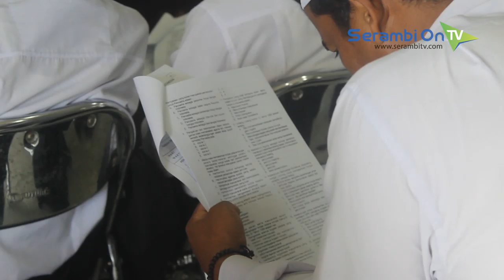407 ASN Kemenag Aceh Ikut Ujian Kenaikan Pangkat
SERAMBITV.COM, BANDA ACEH - Sebanyak 407 Aparatur Sipil Negara (ASN) Kementerian Agama se-Aceh mengikuti ujian dinas (UD) dan Ujian Penyesuaian Kenaikan Pangkat (UPKP) tahun 2019.

Kegiatan yang berlangsung di Kantor Wilayah Kemenag Aceh itu dilaksana selama tiga hari dari 23 - 26 April 2019.

Kepala Bagian Tata Usaha (Kabag TU) Saifuddin SE mengatakan bahwa ujian dinas dan UPKP merupakan hak ASN.

Dia meminta kepada seluruh peserta untuk dapat mengikuti sesuai aturan dan tata tertib yang berlaku dalam mengikuti seluruh proses ujian.

Dari 407 ASN yang mengikuti kegiatan itu, terbagi atas 322 orang yang mengikuti UPKP tingkat III dan UPKP tingkat I berjumlah 34 orang.

Sedangkan yang mengikuti ujian dinas tingkat I berjumlah 50 orang dan ujian dinas tingkat II hanya 1 orang serta peserta UPKP susulan Tahun 2018 berjumlah 18 orang.